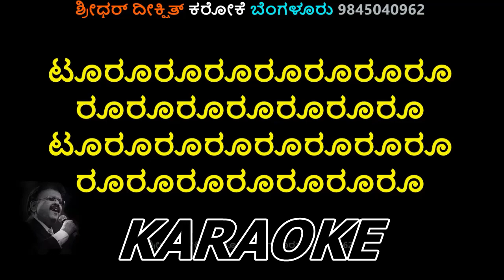ತಾವರೆ ಕೆಂದಾವರೆ ಕರೋಕೆ ಮಹಾ ಕ್ಷತ್ರಿಯ taavare kendaavare karaoke